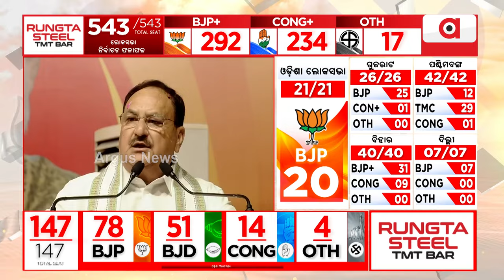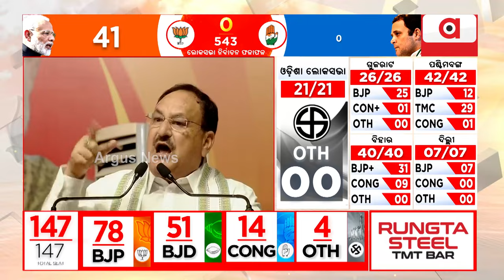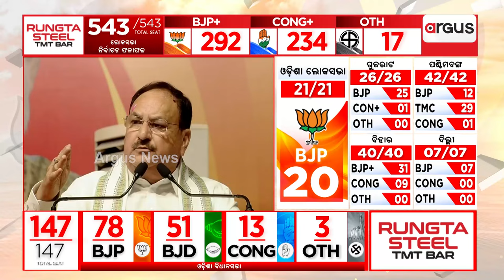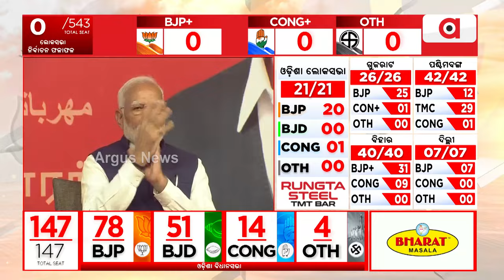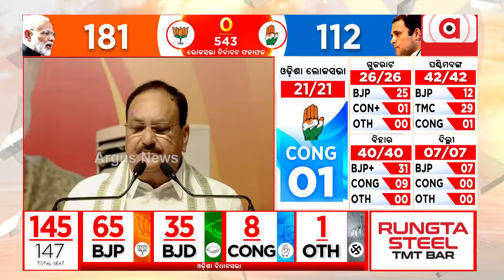ପ୍ରଧାନମନ୍ତ୍ରୀ ନରେନ୍ଦ୍ର ମୋଦିଙ୍କ ଅଧ୍ୟକ୍ଷତାରେ ଏନଡିଏ ମେଣ୍ଟର ଗୁରୁତ୍ବପୂର୍ଣ୍ଣ ବୈଠକ|| NDAMeeting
ପ୍ରଧାନମନ୍ତ୍ରୀ ନରେନ୍ଦ୍ର ମୋଦିଙ୍କ ଅଧ୍ୟକ୍ଷତାରେ ନୂଆଦିଲ୍ଲୀରେ ଏନଡିଏ ମେଣ୍ଟର ଗୁରୁତ୍ବପୂର୍ଣ୍ଣ ବୈଠକ ।